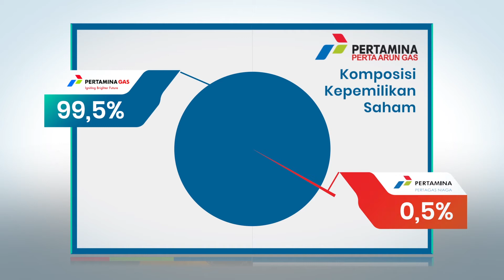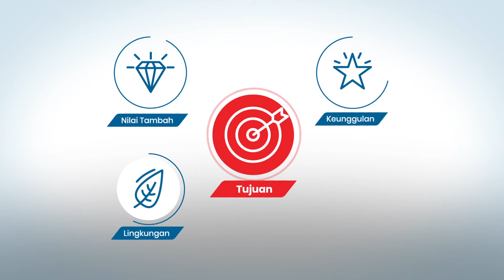Pertamina Perta Arun Gas - Selayang Pandang PAG